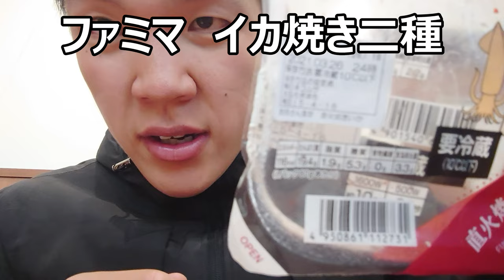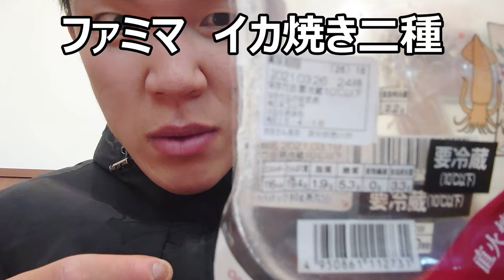ファミリーマート お母さん食堂のイカ焼き二種を食べ比べてみた。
「懐かしい夏祭りの定番？」
昔ファミマで販売してた、
「夏祭りの定番料理」を撮影した動画を発見！！
せっかくなので投稿します〜